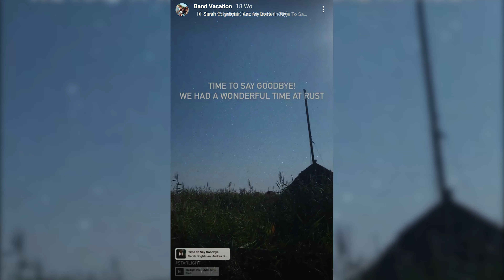Weihnachten mit Cil City (Episode 4)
Cil City wünschen euch einen schönen vierten Advent Sonntag!

Heute habe wir einen Rückblick auf ein turbulentes Jahr 2021 vorbereitet.
Trotz Lockdown usw. haben wir doch einiges erlebt!